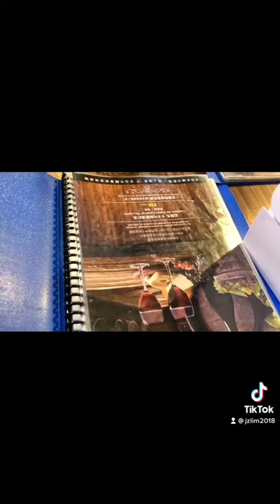Ama's 78th birthday celebration in Taiwan part 2.